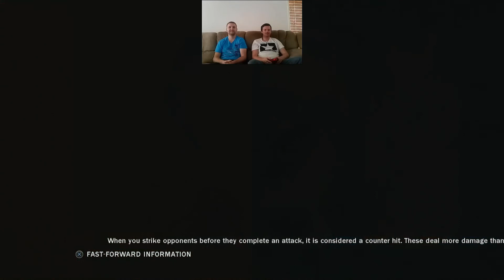Tekken Challenge - Survival 2